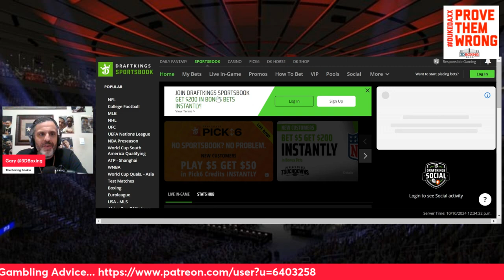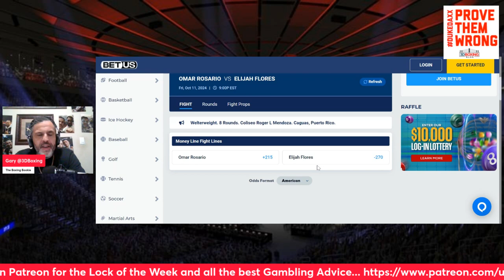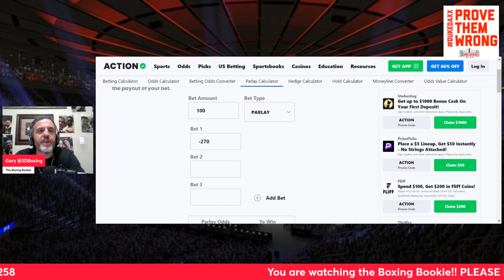MAKE MONEY W/ the Boxing Bookie on Elijah Flores vs Omar Rosario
BRING DOWN THE HOUSE!!! MAKE MONEY W/ the Boxing Bookie on Elijah Flores vs Omar Rosario